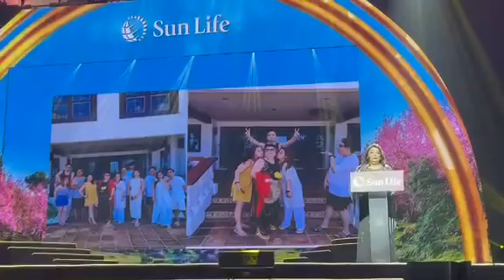1st Place - SLAMCI NEW BUSINESS MANAGER OF THE YEAR / MA. VENUS DEL MUNDO (Laurelwood NBO)